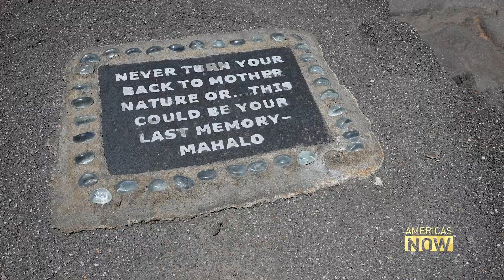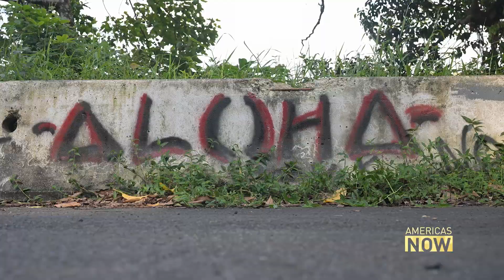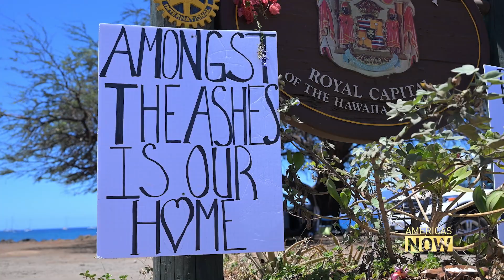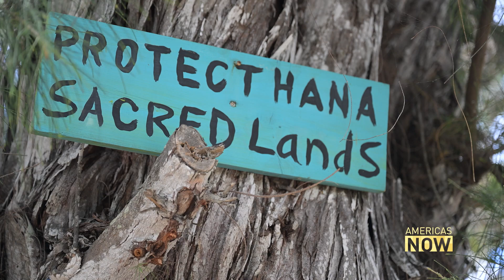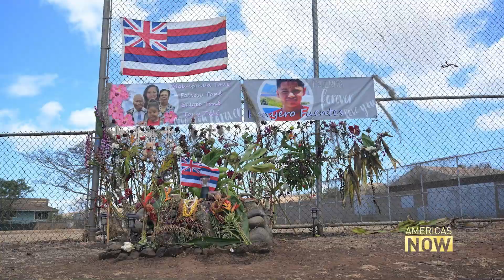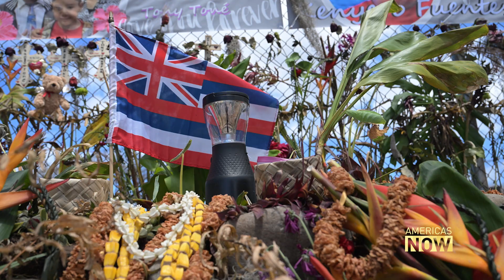Witness the Resilience of Lahaina: Rebuilding from Devastation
In the aftermath of Hawaii's deadliest wildfire, Lahaina faces a monumental task: rebuilding its community while honoring its indigenous heritage. Join us as we explore the challenges, triumphs, and unwavering spirit of Lahaina's residents in this journey of resilience. LahainaStrong RebuildingHope CommunityResilience